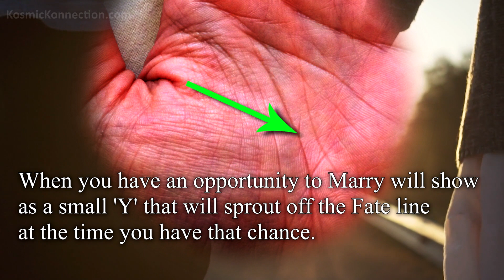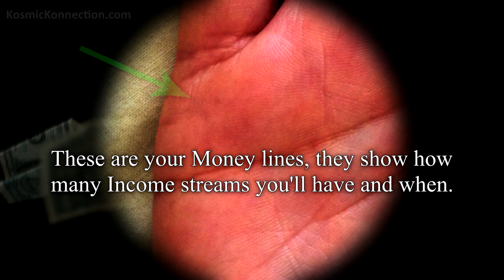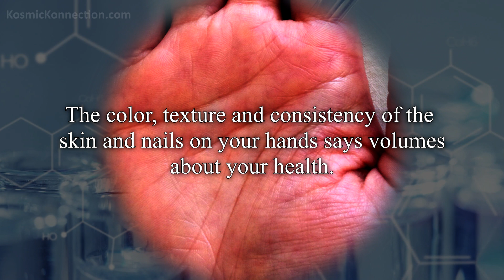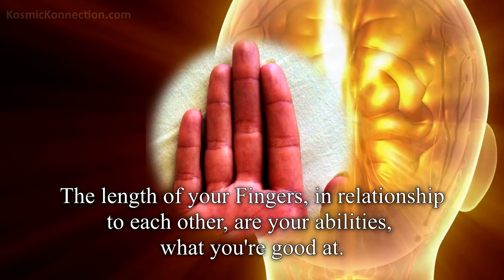5 REASONS Why Palm Reading will make your life AWESOME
When you understand why you act the way you act, feel the way you feel and uncover your natural abilities, thru the New 21st Century Palm Reading, your life becomes AWESOME !!

5 REASONS Why Palm Reading will make your life AWESOME

Kat Anders has a Masters Degree in the Health Sciences, a Bachelors Degree in music and has performed over 6000 hand readings for well over 35 years.